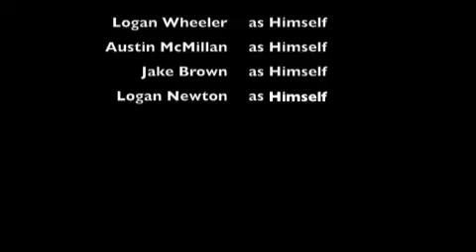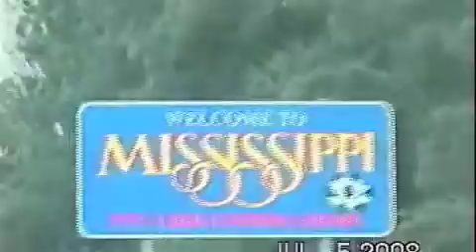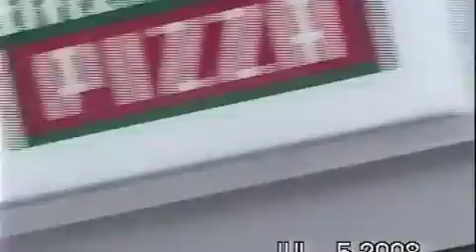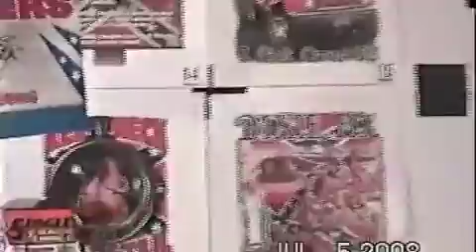The Road 2008 Part 1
Four guys from Alabama go on a road trip all the way to the west coast.